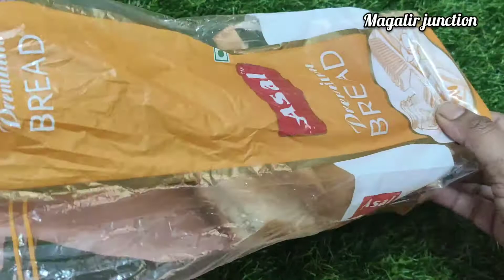How to store bread for long days